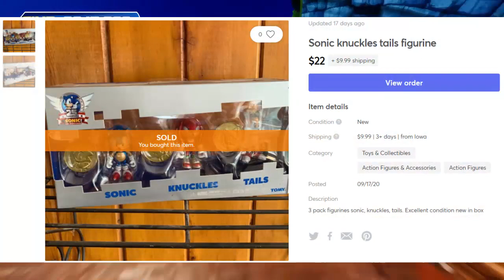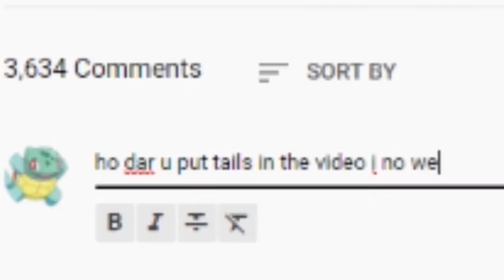Sonic 30th Anniversary Merch Pitch!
A pitch for Jakks Pacific Sonic The Hedgehog Merchandise!